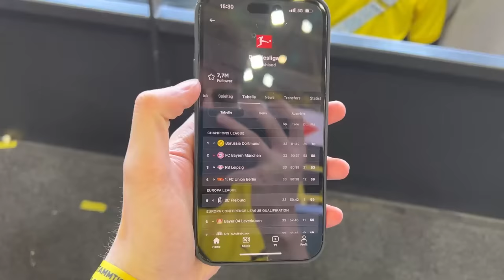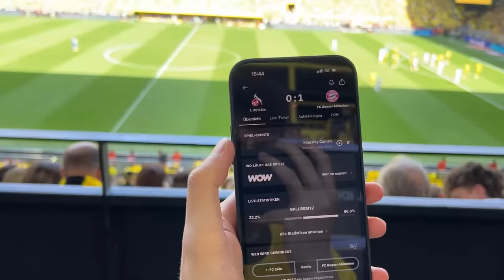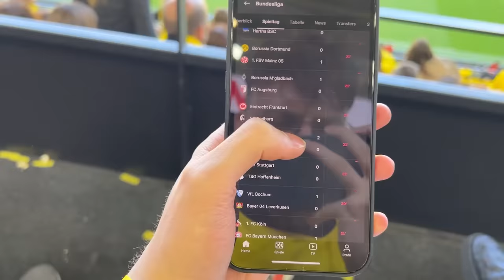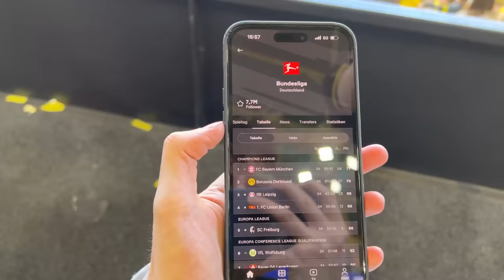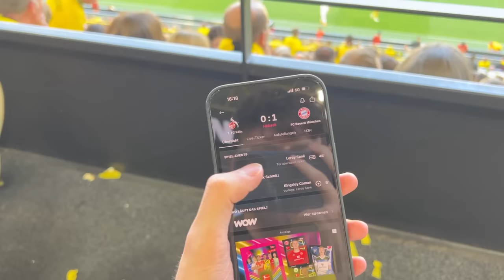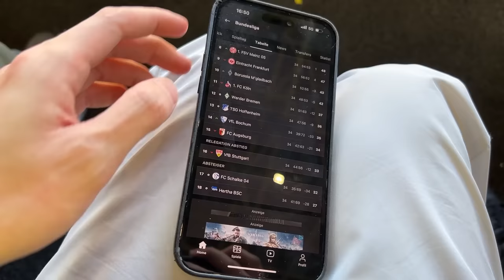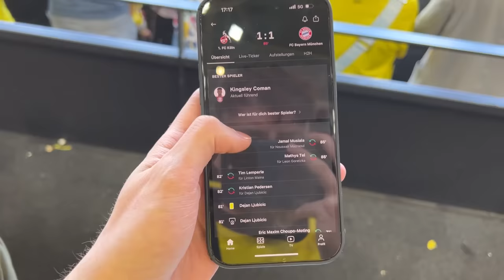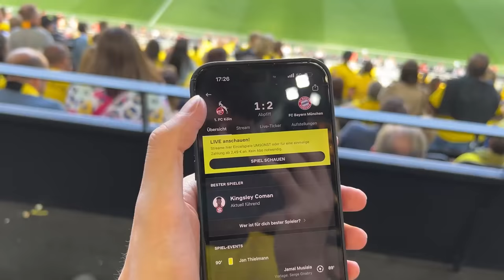Dortmund vs. Mainz 05 - Stadionvlog | DRAMA PUR BEIM SAISONFINALE 😨 | ViscaBarca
Sichere auch Du Dir die 1&1 All-Net-Flat und erhalte ab 0,– €* einmalig Dein Wunsch Smartphone dazu. Hier geht’s zum Angebot